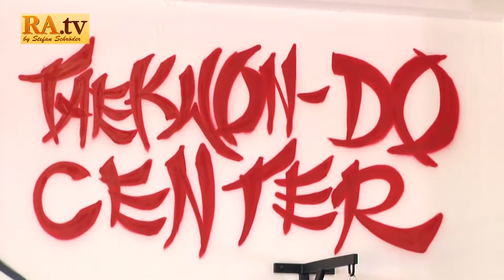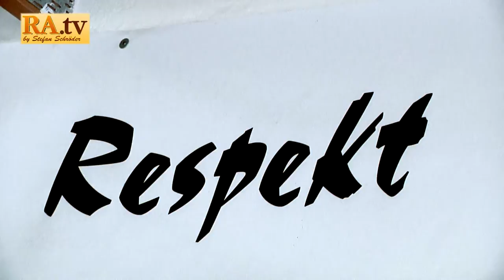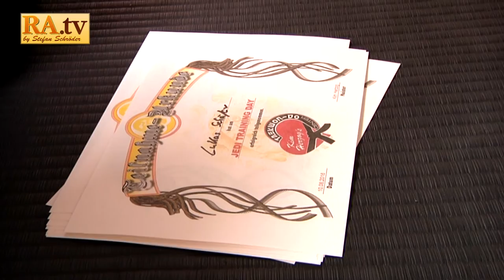9. Sommer Holiday Tour 2016 "Jedi Trainings Day"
+++ 9. Sommer Holiday Tour +++

RAMSCHDER.tv war im Rahmen des großartigen Ferienprogramm zu Gast im Teakwondo-Center in Ramstein-Miesenbach.
Hier wurde den Jungs & Mädels die Kunst des Kampfspoers näher beigebracht und vorgeführt,
Natürlich stand der Spaßfaktor im Vordergrund verbunden mit den Übungen der einzelnen Kampftaktiken.
Den kleinen hatte es unheimlich viel Freude bereitet und auch die Trainer bzw. Meister mit unter anderem Kim Marc Herzog hatten Spaß den Kindern etwas beizubringen.

- RAMSCHDER.tv / Jugendüro Ramstein

Der Beitrag enthält folgende Musiktitel von Youtube:
- Danzon_De_Pasion_Sting
- Dark_Lotus_Sting
- News_Theme_2
- Piano_March